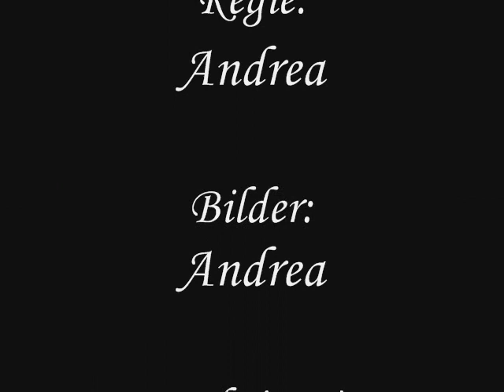Wölfe und Liebe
Hier sind ein paar Bilder.  ;)